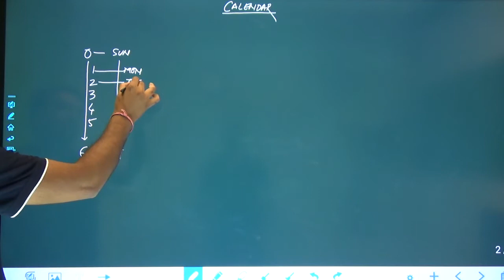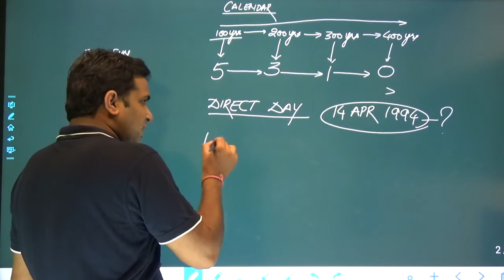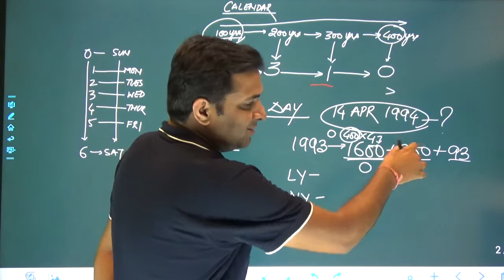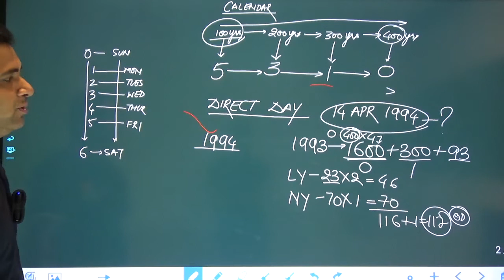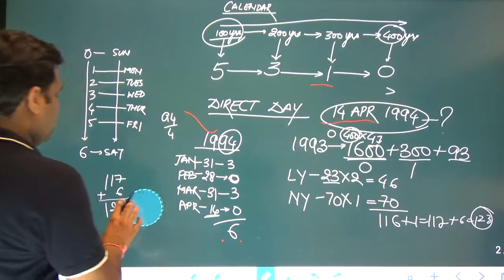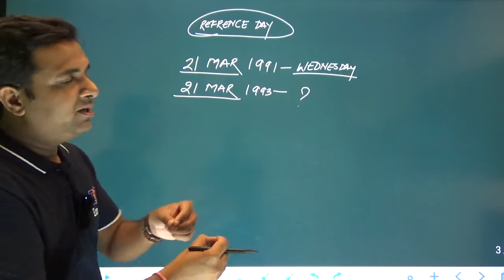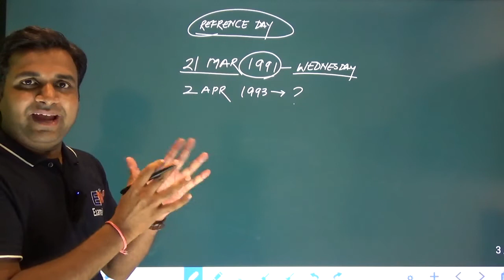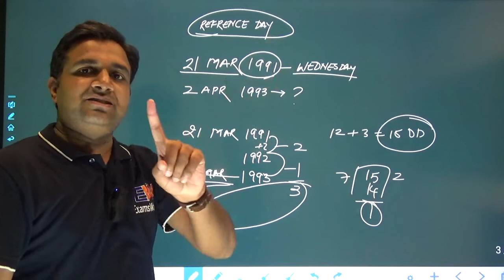Calendar(पंचांग) for SSC/Banking and other competitions classses part 2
here the complete trick for how to solve the questions based on the calendar
if you don't  know on which day what will be the day ?
don't worry after watching this video you will be able to give answer